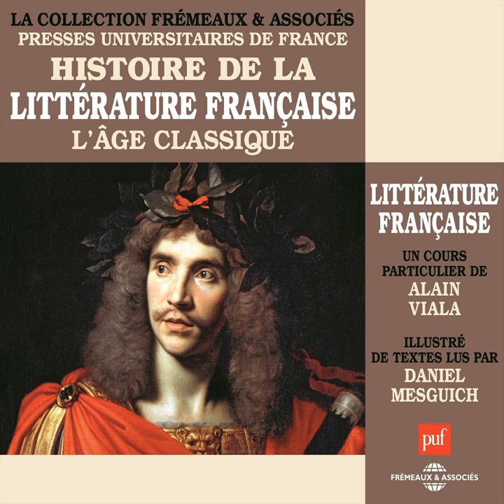Lecture du Contre l'hiver de Théophile de Viau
Lecture du Contre l'hiver de Théophile de Viau · Daniel Mesguich

Histoire de la littérature française : L'âge classique

Narrator: Daniel Mesguich
Composer: Théophile De Viau
Author: Théophile De Viau